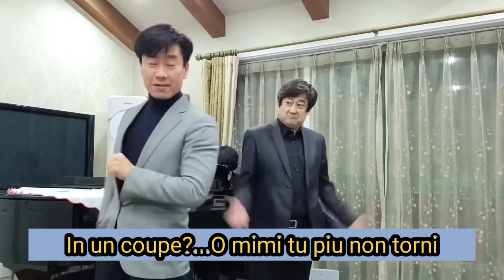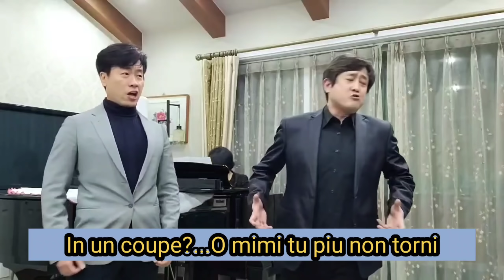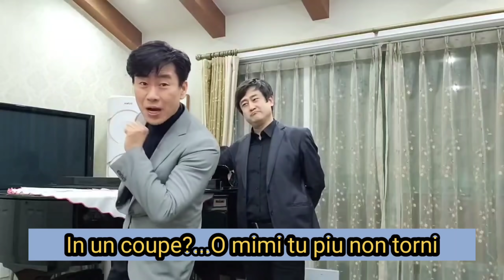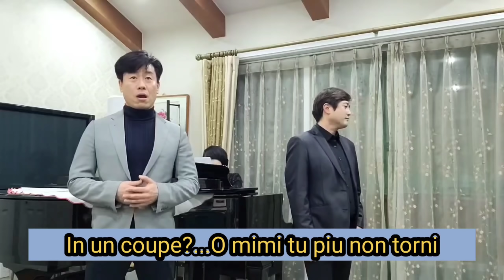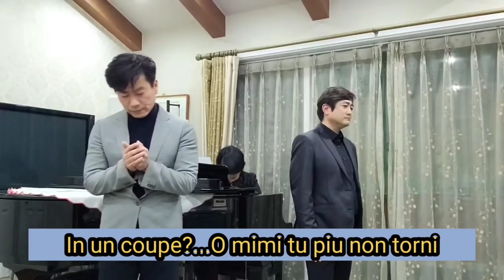In un Coupe?...O mimi tu piu non torni(마차를 타고?....오 미미 너는 더이상 돌아오지 않고)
푸치니 오페라 "라보엠"4막 첫장면에 나오는 시인 로돌포와 화가 마르첼로의 이중창으로
헤어진 연인 미미와 무제따를 생각하며 각자의 일이 손에 잡히지 않고 헤어진 연인들의 모습이 아른거리는 두 남자의 애잔함을 노래한다.
(1.14(목) 테너 김동원교수 초청 토크콘서트 앵콜로 즉흥적으로 이중창을 노래했습니다^^)

-가사-

마르첼로:마차에서?
로돌포:화려하게 입은 무제따를 봤어.헤이! 무제따!
             요즘 어떻게 지내요?'아니요 재미있어요'
             그녀가 이렇게 말하던데..
마르첼로:거 잘됐네
로돌포:(속이 타겠지,화낼수도 없고)
마르첼로:그것참 좋네! 나도 그녀를 봤지!
로돌포:무제따?
마르첼로:미미!
로돌포:정말로!  그녀를?
마르첼로:화려한 옷을 입고 마차에 타고 있던데.
로돌포:그렇다면 나도 안심이야
마르첼로:짜식 시치미 떼는군
로돌포:일이나 해
마르첼로:일이나 하자
로돌포:빌어먹을  펜!!
마르첼로:망할놈의 붓!!

로돌포:오 미미 너는 돌아오지 않네
            오 아름답던 시절이여
            작은 그 손과 향기로운 머리결...
            눈같이 흰 목!
            아! 미미 나의 짧은 청춘!
            그대가 떠나가면서 남겨두었던 장미빛 모자
            너만은 우리사랑 잘 알고 있겠지!
            다시 돌아오리라.사랑은 죽었네...
마르첼로:이상하다,내 붓이 내 맘과 반대로 움직이네
             하늘과 땅,봄 가을을 그리는 것이 내 뜻인데
             이상하게도 검은 눈동자와 정열의 입술이
그려지네.무제따의 얼굴이 나타나네.
             아,나의 행복이여
             나의 고통이던 무제따의 얼굴
             나의 못난 마음은 자기 행복만을 따라간
             무제따를 부르며 기다리네

테너 김동원
-중앙대학교 음악대학 성악과, 독일 칼스루에 국립음대 디플롬 및 최고연주자과정 졸업
-음악춘추콩쿨 1등, 이대웅성악콩쿨 1등, 한미콩쿨 대상을 비롯한 바르셀로나국제콩쿨 특별상, 코부르크 국제콩쿨 1등, 트로기르 국제테너콩쿨 1등 등 국제콩쿨 석권
-제7회 대한민국오페라대상 신인상 수상
-2016 대한민국음악대상 ‘올해의 성악가’ 선정
-독일 프라이부르크극장, 카셀국립극장, 뮌헨국립극장 바젤오페라하우스를 비롯한 유럽 주요 오페라극장에서 주역가수로 오페라 400여회 출연
-국립오페라창단50주년기념오페라 라보엠 주역으로 국내데뷔 후 다수 오페라 출연
-KBS교향악단, 경기필하모닉, 인천시향, 광주시향, 부산시향 등과 협연
-일본 와세다대학교 국제교류센터 초청강사, 독일 괴팅엔 국제극장아카데미 외래교수 역임
-일본 도요타문화재단 객원아티스트
-현 서울사이버대학교 대우교수, 세종대학교 겸임교수

바리톤허철
서울대학교 성악과졸업
서울대학교 음악대학원석사졸업
이탈리아 뻬스까라시립아카데미 디플로마
대구가톨릭대학교산학협력교수역임
서울기독대학교 외래교수역임
제13회 대한민국 오페라대상 창작오페라부분 최우수상 수상
오페라뱅크대표
20여년간 'Il Barbiere di Siviglia'(Don Bartolo,Don Basilio역)'Le nozze di Figaro'(Figaro역) 'Die Zauberflöte'(Sarastro역) 'L'elisir  d'amore'(Dulcamara역)'Cosi fan tutte'(Don Anfonso,Gugliellmo역)
'Don Giovanni'(Leporello,Il Commendatore역) 'Rigoletto'(Sparafucile역) 'Carmen'(Zuniga역) 'Tosca'(Sagrestano역) 'Le contes d'hoffmann' (Miracle역)'La Boheme'(Bonoit,Colline역)등의 작품에서 500여회 공연에서 베이스로서 커리어를 쌓아온 그는 2018년 바리톤으로 전향하여
G Bizet의 'Carmen'에서 투우사 Escamillo역,G.Puccini의 'La Boheme'에서 Marcello
G.Verdi의 'La Traviata'에서 Germont역으로 출연하며 바리톤으로서의 입지를 만들어 가고 있으며 오페라뱅크 단장으로 공연제작에도 심혈을 기울이고 있다.

*철의음악 자율구독계좌(여러분의 자율구독료는 채널의 발전과 오페라제작 기금에 사용됩니다)